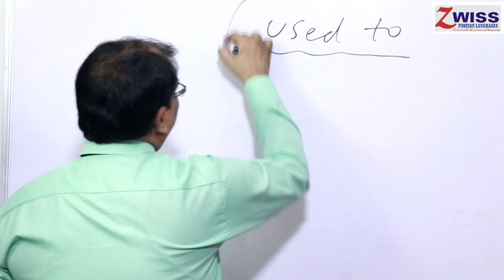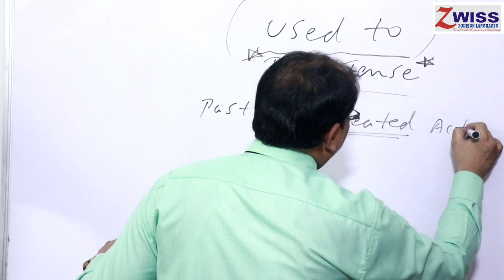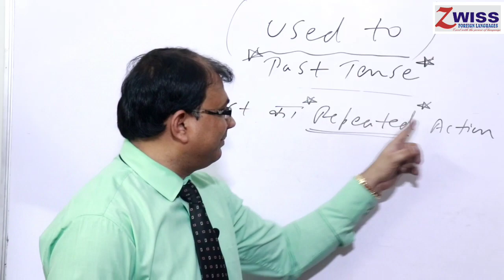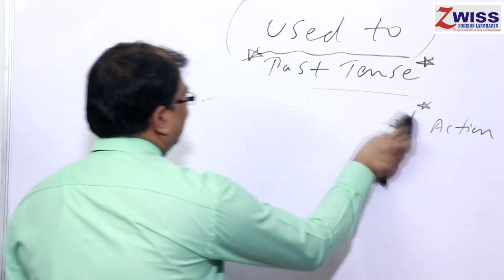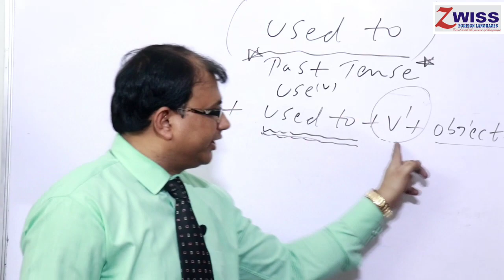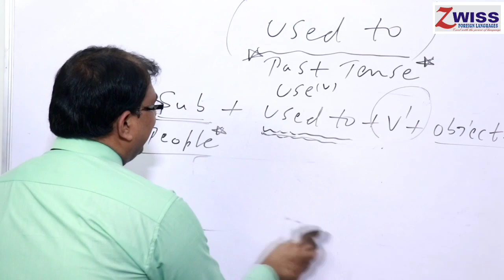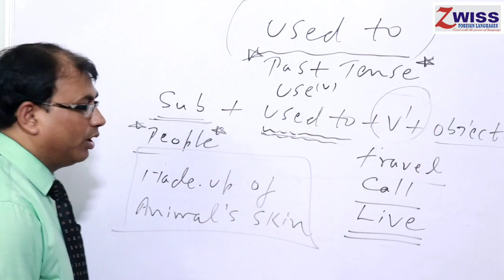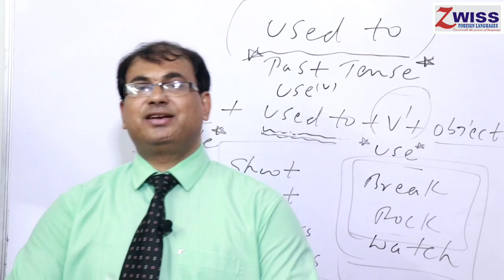Used to Grammar chapter। Grammar for Spoken English। Practice Grammar। Grammar for English Speaking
Zwiss Foreign Language Institute presents super walking dictionary Shahnawaz Siddiqui who imparts his knowledge and  experience with students and make them confident in Grammar as well as in Vocabulary.This video is about used to Grammar chapter specially for spoken English.This is the practical representation of used to Grammar chapter which is very useful for Students.